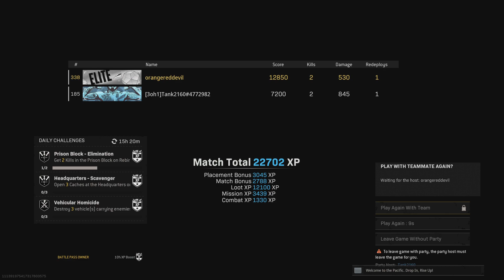Bash Bros 2